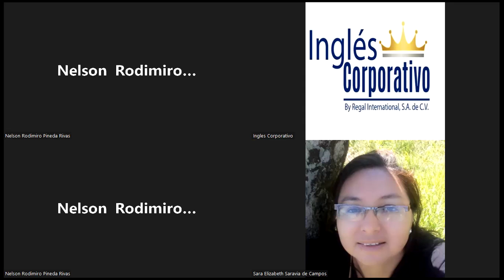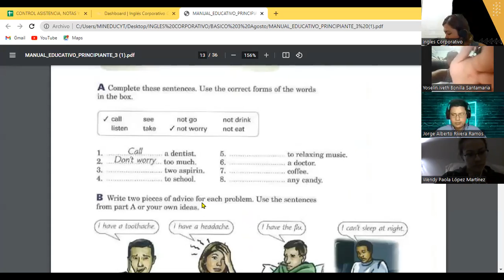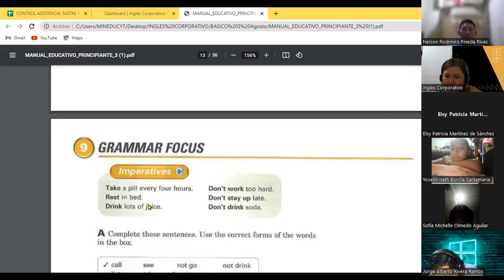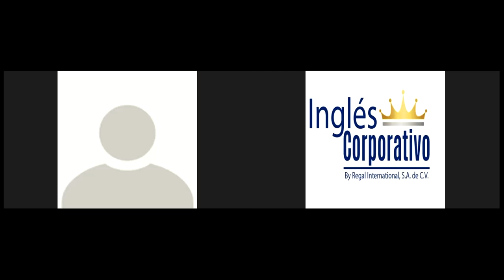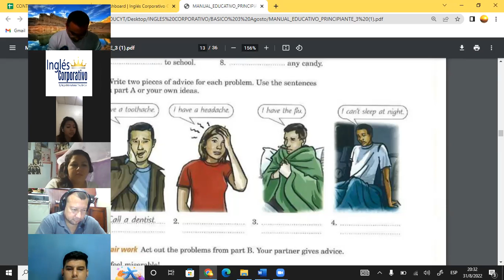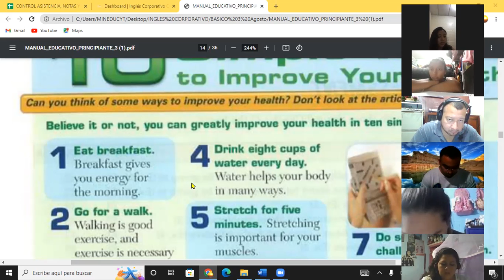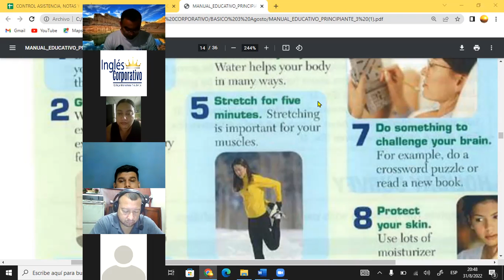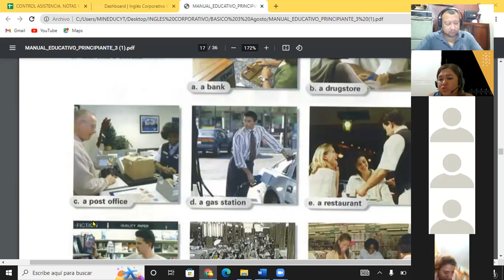Inglés Corporativo-31-08-22 Healthy